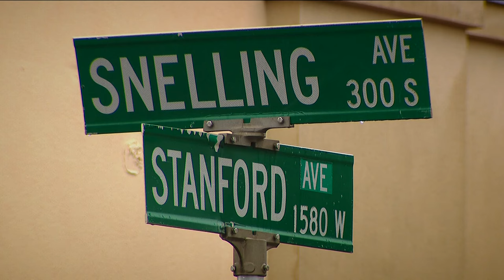St. Paul Police still searching for suspect who raped, robbed woman in her home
St. Paul Police are still searching for the man they believe broke into a woman’s home and sexually assaulted her early Monday morning.